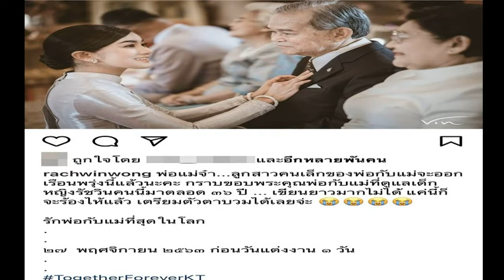ก้อย ขอบคุณพ่อแม่ ที่ดูแลลูก จนออกเรือน พร้อมเผย ข้อความสุดซึ้งจากพี่ชาย